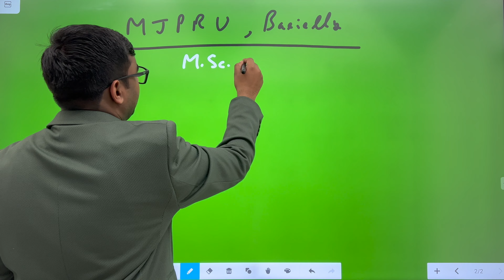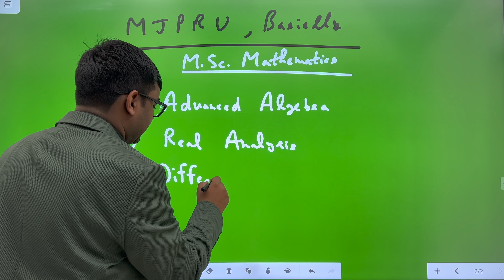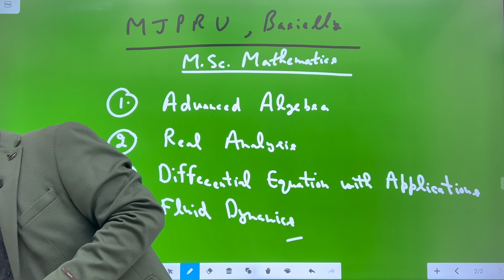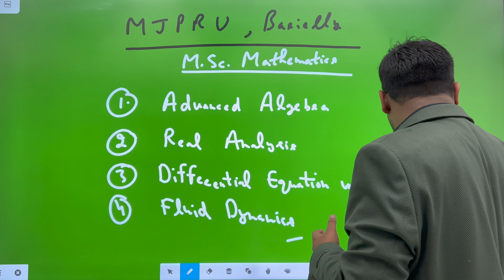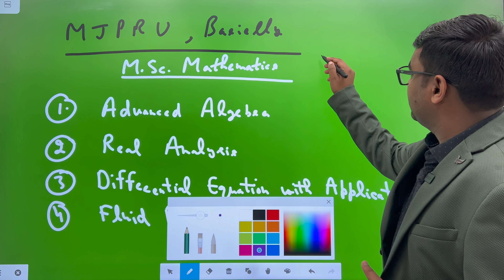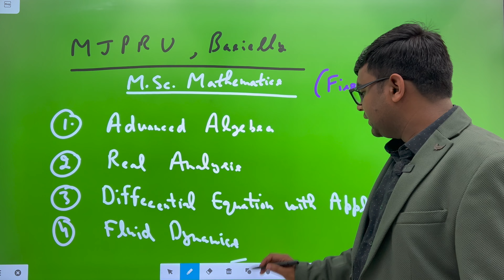🔥🔥MJPRU M.Sc. Mathematics First Semester Complete Syllabus Details and Online Coaching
In this video, we will be uploading the complete MJPRU M.Sc. Mathematics syllabus details. This MJPRU M.Sc. Mathematics syllabus will provide you with all the essential information you need to know in order to start your studies with MJPRU M.Sc. Mathematics.

If you are looking for MJPRU M.Sc. Mathematics study materials, then this is the video for you! In this video, we will be uploading the complete MJPRU M.Sc. Mathematics syllabus details, which will include information about the course structure, course content, assessment requirements and more.

Find out more about our MJPRU M.Sc. Mathematics course here, and get started on your path to academic success! With our help, you'll be well on your way to earning a top marks in your M.Sc. Mathematics course!

MJPRU M.Sc. Mathematics Online Coaching in Bareilly
MJPRU M.Sc. Mathematics Online Coaching in UP
MJPRU M.Sc. Mathematics Online Coaching in India